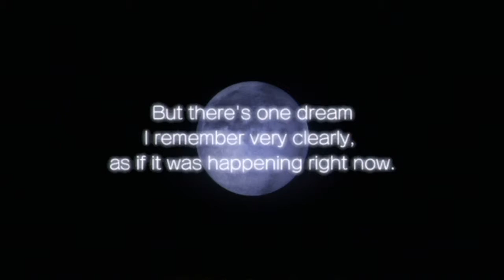The Voices! | Klonoa - Part 1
Follow these people for more Games